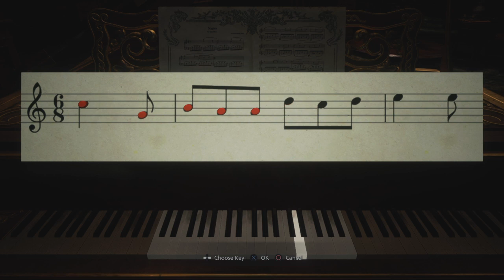Resident Evil Village PART 6